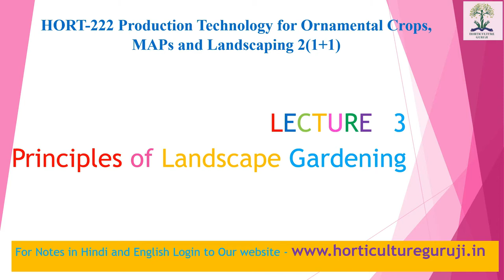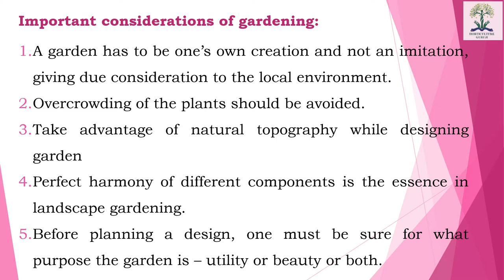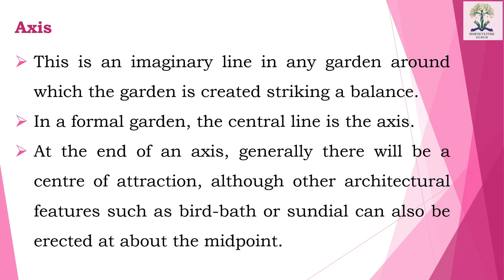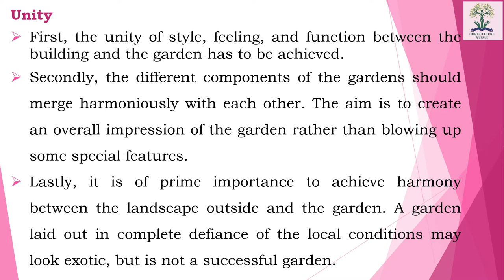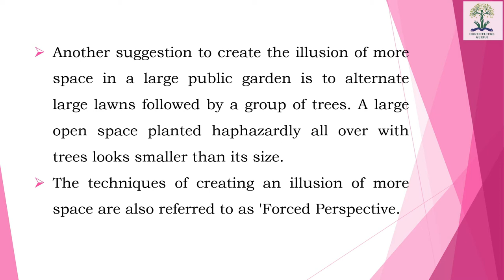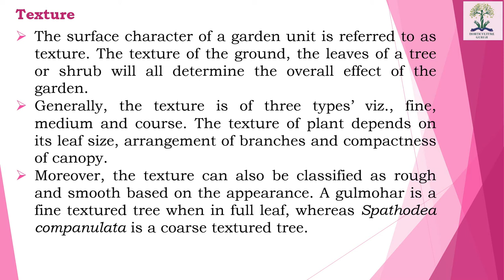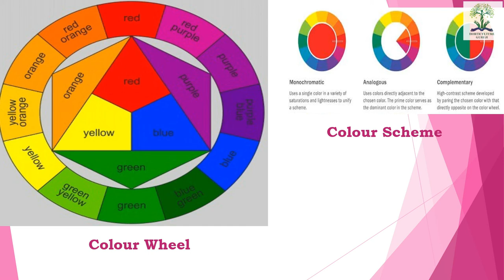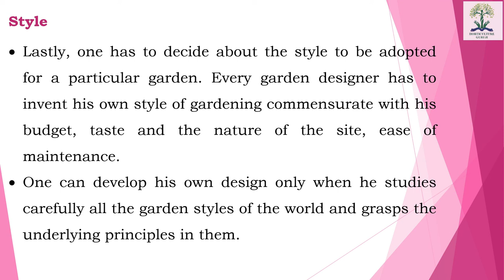HORT222 | Lecture 3 Principles of Landscape Gardening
This lecture helpful for B.Sc. (Hons) Ag students for their semester examination of subject HORT 222 Production Technology for Ornamental Crops, MAP’s, and Landscaping.